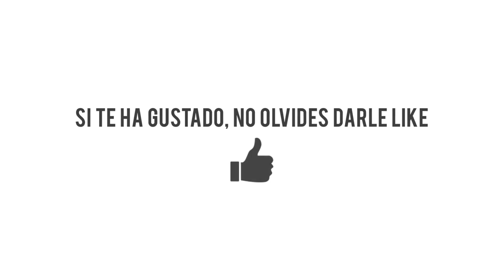SALTOS MUSCLE UP | Comprende el Patrón de Movimiento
Hay un motivo principal por el cual recomendaría incorporar los Saltos de Muscle Up a tu rutina, en caso de que estés entrenando de cara a este truco. Continúa leyendo hasta el final.

Un factor limitante en mi caso personal fue haber demorado años en entender cómo caraj* había que subir por encima de la barra. No había forma, por más que lo intentara, no lograba comprenderlo.

Me estoy refiriendo al patrón de movimiento. Nuestro cerebro es una maravilla que, supongo yo, tardaremos mucho tiempo en descubrir el verdadero potencial de eso que tenemos dentro de nuestro cráneo.

Sin embargo, algo que ya está completamente descubierto y comprobado, es que para convertirnos en expertos de una materia, tenemos que practicar. Una, y otra, y otra, y otra vez. A mayor práctica, más eficientes nos volvemos.

Pero, ¿cómo se supone que vamos a practicar el Muscle Up, si no podemos subirnos por encima de la barra? Y aquí es donde entra en juego esta propuesta de ejercicio, los Saltos de Muscle Up.

Lo considero un ejercicio que, de por sí, seamos honestos, no te va a ayudar a ganar la fuerza y explosividad requeridas para un Full Muscle Up, ya que nos brindamos ayuda con el salto.

¿Y entonces? Nos puede ayudar con algo aún más importante: entender y comprender el patrón de movimiento, sentir esa sensación de superar la barra. Que nuestro cerebro piense "Ah, con que así se debe sentir ejecutar un Muscle Up". Y eso, puede marcar la diferencia. Ayudar a nuestro cerebro a entender el proceso de superar la barra.

Puedes incluirlo como ejercicio principal o, si ya te encuentras más avanzado en tu práctica del MU, puede ser una excelente idea incluirlo en tus calentamientos y, además, priorizar la excéntrica y de esta forma aprovechamos de forma doble este ejercicio.